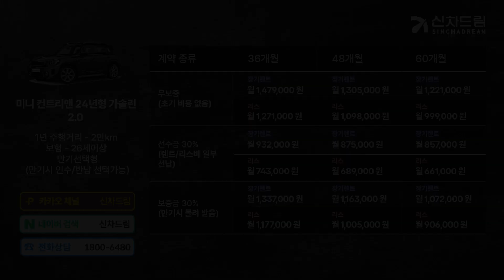미니 컨트리맨 장기렌트, 리스 견적